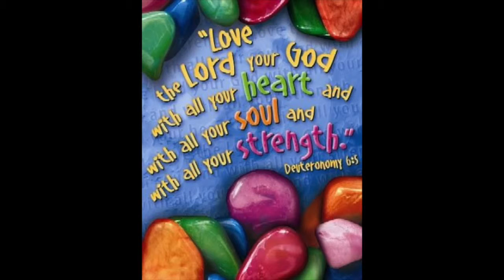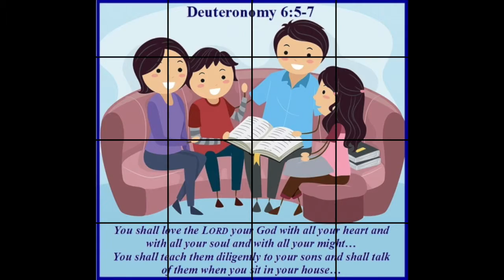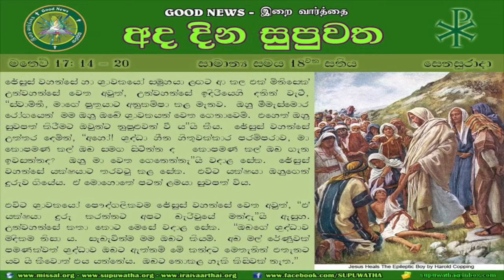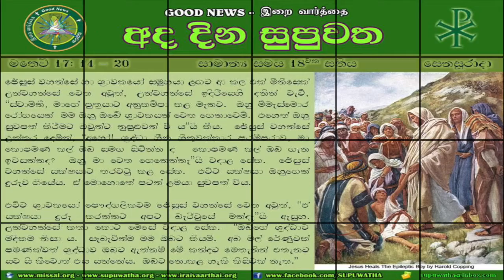Sinhala - Ordinary Time Week 18 - Saturday